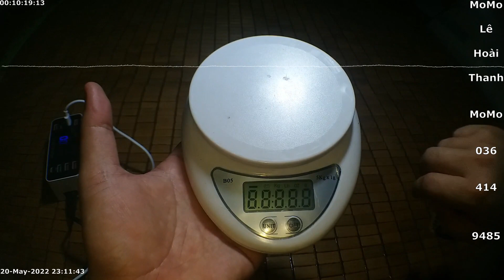không chơi game thì bị gì mà mua tản nhiệt? don't play game what is reason to buy petiler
không chơi game thì bị gì mà mua tản nhiệt? don't play game what is reason to buy peltier-based smartphone cooler

10:13 chỗ tui mua, shop I bought
10:17 cân nặng, how weight does it.